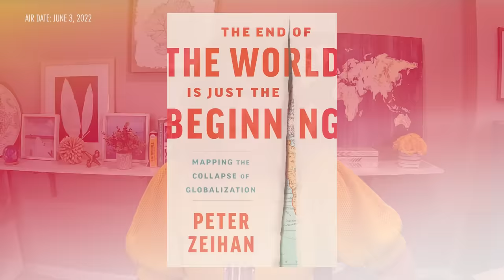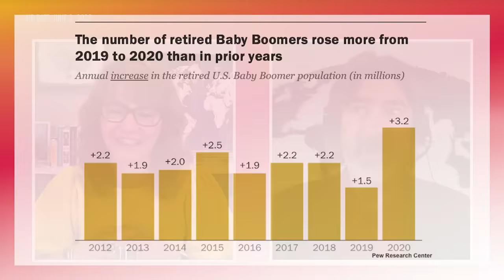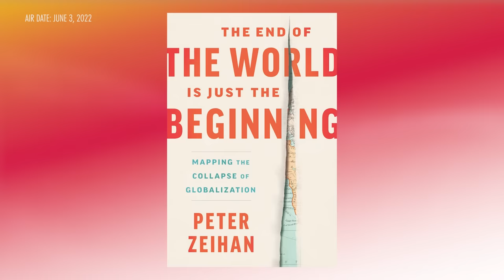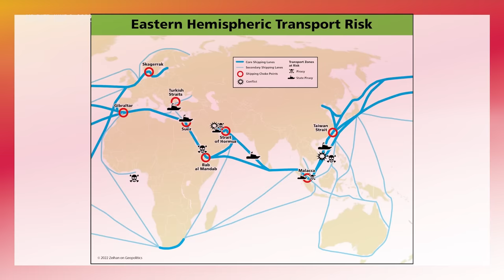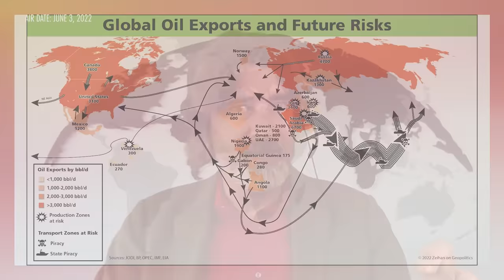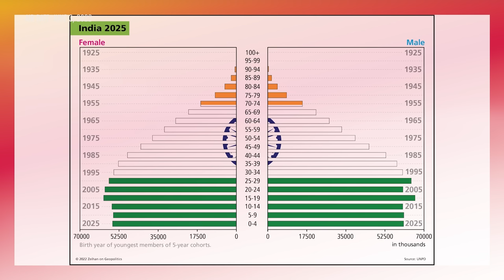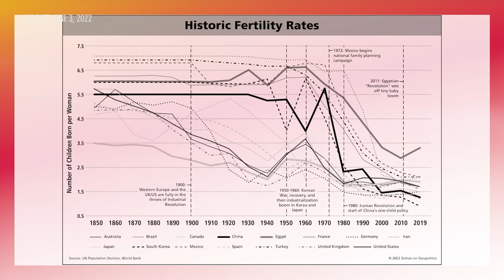Peter Zeihan: What Will The World Look Like in Five Years?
Regionalization” is the transition from a world of stable prices and consistent growth to one of rising costs of living where the threat of global famine is real.

The breakdown of an economic order framed by just-in-time supply chains requires a rethink of trade networks and relationships. Geopolitical strategist Peter Zeihan addresses these issues and more in his new book “The End of the World Is Just the Beginning: Mapping the Collapse of Globalization.”

Zeihan joins Real Vision’s Maggie Lake to talk about the implications of this transition, including the end of China’s time as a great power and the perpetuation of the U.S. dollar’s status as the global reserve currency.

TIMESTAMPS:

00:00:10 Why Our Future Will Be Pricier, Worse & Slower
00:03:52 The Benefits of Globalization
00:05:43 The Demographic Effect at a Global Scale
00:08:36 The End of the Supply Chain Network As We Know It
00:14:53 Solving Demographics Through Immigration Policies. Is it Possible?
00:15:39 The One-Child Policy & the Decline of China
00:23:32 The Risk of Global Famine Is Real
00:31:47 The Future of the U.S. Dollar As the Strongest Currency
00:34:48 Globalization vs. Regionalization
00:41:51 Productivity, Demographics, Technology and Europe's Future.
00:47:48 What Determines the Geography of Success?
00:55:12 Opportunities for Latin America in a World Starved of Food & Energy
01:02:47 Is there Hope for a Better Future?